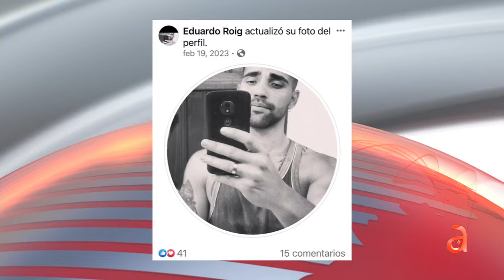Revelamos identidad de mercenario cubano de Villa Clara que murió en el campo de batalla en Ucrania